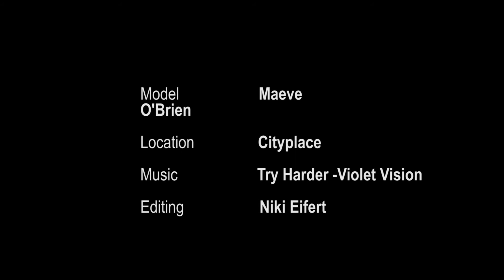Fashion Film: Beauty & The Machine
►BIO:
NIKO&NIKO is a fashion photographer and fashion film director duo formed by Niko Go and Niki Eifert. The creative duo is specialized in fashion, beauty, jewelry photography and fashion film. Working all across Europe, South America and the US.